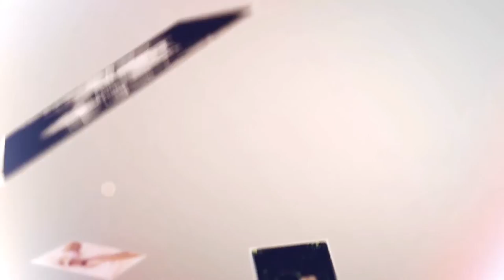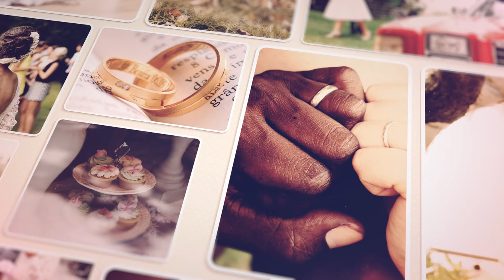Videohive Wedding Free After Effects Templates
VELANTINE COLLAGE
Easy customization. Only Drag and Drop
1920×1080 25fps Full HD, 1080p and 720p, PAL D1/DV composition for rendering is included
Up to 48 photos.
Used Images/Videos Not included in Main File.

TO MAC USERS: If password doesn't work, use this archive program
and extract password protected files without error.